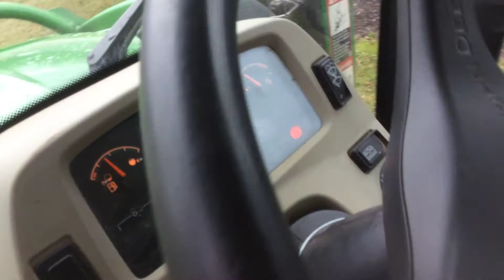John Deere 3320 | For Sale | Online Auction at Repocast.com